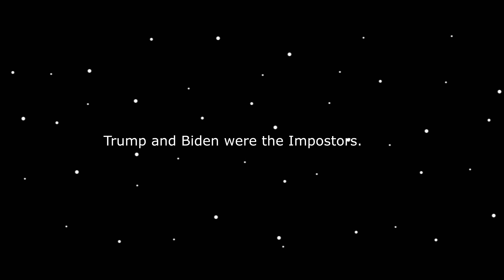Trump vs Biden Among Us Animation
Trump vs Biden but Among Us! Animation lol